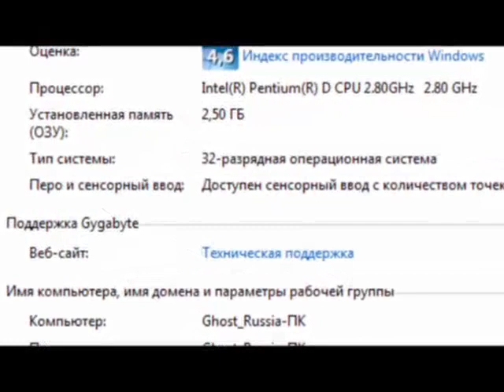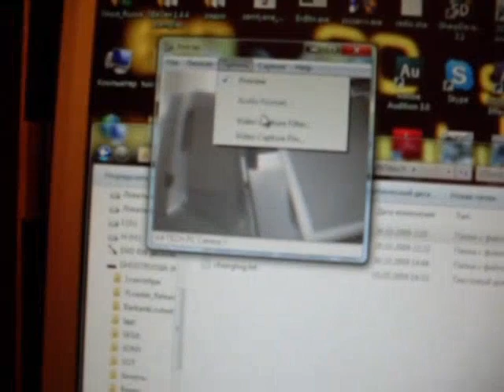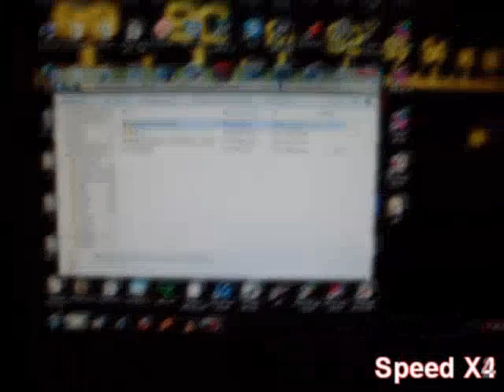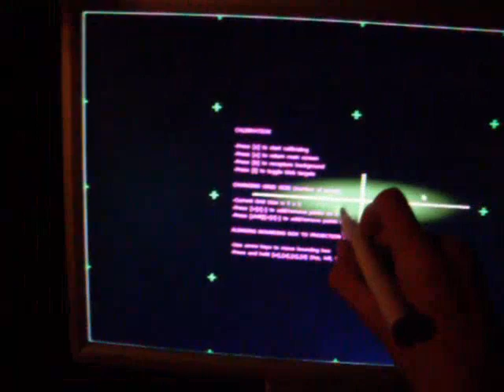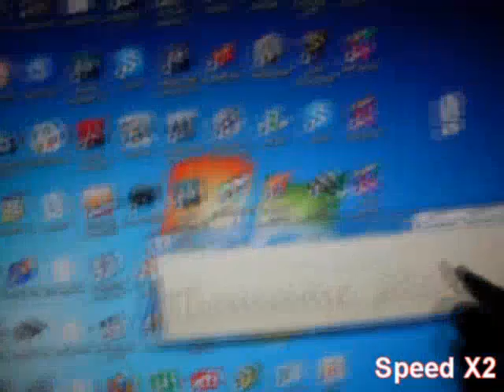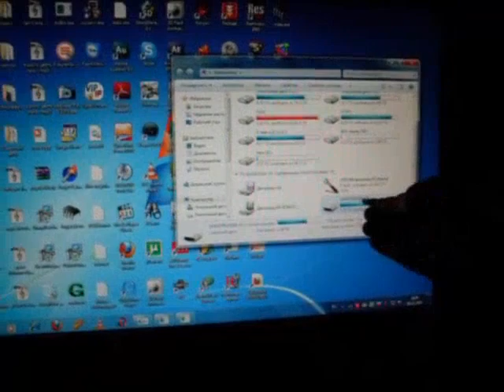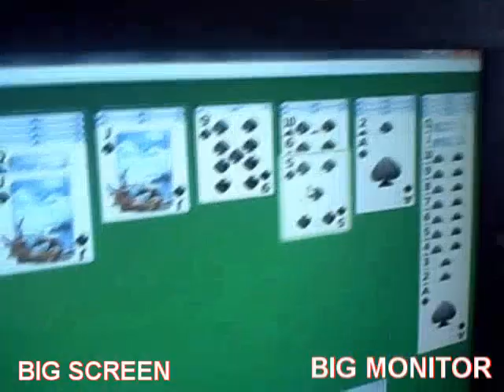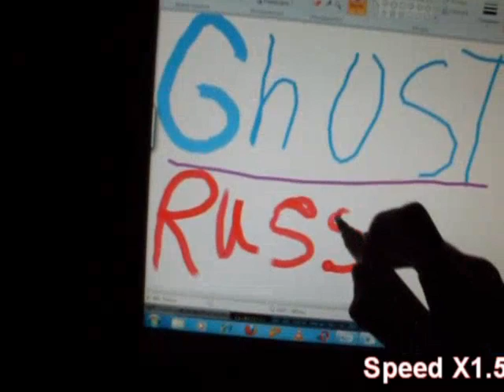My touch screen (DIY)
English:
The homemade touch screen, powered by a homemade pen. This system works on any monitor, from small to large screen.
(Google translate)

Russian(origenal):
Самодельный сенсорный экран, работающий от самодельной ручки. Данная система работает на любом мониторе, от маленького до огромного экрана. Нужные устройства: WebCamera, Ик диод(В пультах от телика стоит), плохой фломастер, кнопка, провода, батарейка (AAA), засвеченная фото плёнка либо чёрный участок на ней, и конечно же программное обеспечение, ссылки ниже.

Programms(Программы):
Community Core Vision (CCV-1.2-win-bin.zip - stabiled, no 1.3))

Music(Музыка):
1. Clint Mansell - Requiem for a dream
2. Protech - Lyrics
3. Madeon - Gold(no vocal)